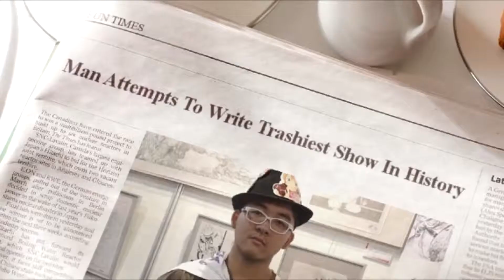Anime With Fear 3: Love Ribbon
A jaded guy who hates anime is now reviewing anime games throughout the month of June.

Today we all dive deeper into hell as we take a look at Love Ribbon, a game that you can't look away from.